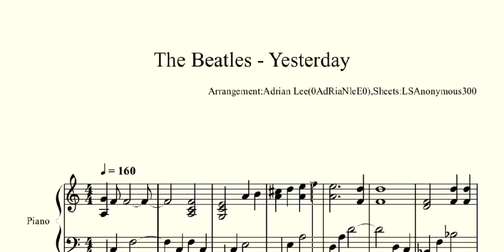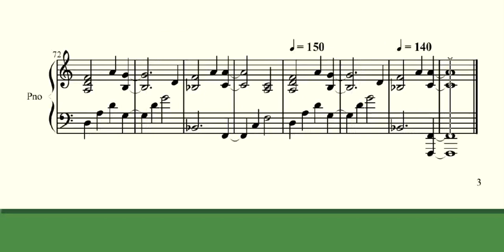Yesterday - The Beatles | Arr. Adrian Lee | SHEET MUSIC TV